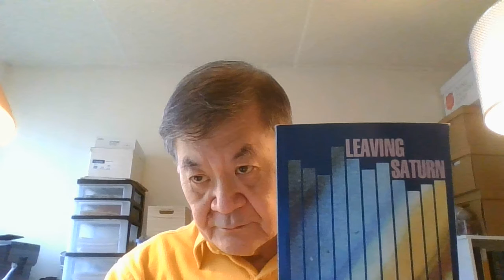Major Jackson's book and presentation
Koon Woon evaluates Leaving Saturn by Major Jackson.